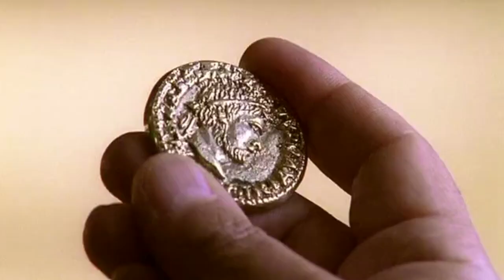Agrippina Augusta | Imperium: Nero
"Closer than a friend, I can be your enemy
Closer than a friend, feed on your calamity"
Movie: Imperium: Nero
Song: Stay Alive by Hidden Citizens